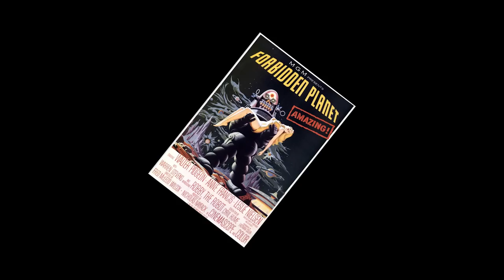Why you need to watch Forbidden Planet (1956)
Not only is it one of the most famous Science Fiction movies of all time, but for many people it still ranks as the best, particularly as it features a great story, excellent imagery and wonderful production design. So if you haven't seen the film before and want to know what all the fuss is about, then this five minute (spoiler free) summary will tell you why you really need to watch it.

PRODUCER'S NOTE: there is an error at 02:13 in that it's stated the film doesn't explain where all the animals come from. This is an error as it's mentioned by Morbius The Krell collected the animals from old Earth. This was our bad.